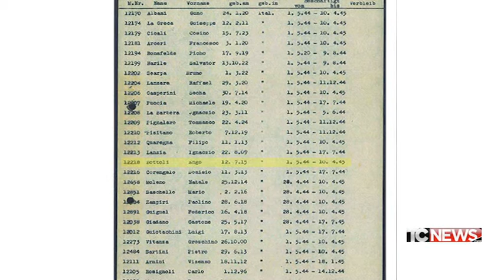GIORNO DELLA MEMORIA: LA TESTIMONIANZA DI ILDE BOTTOLI 27.01.2016